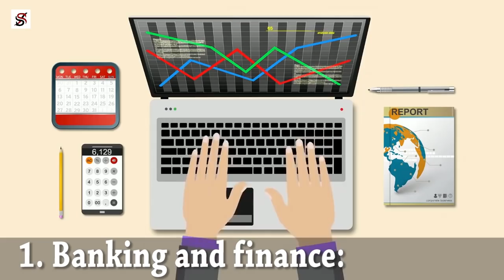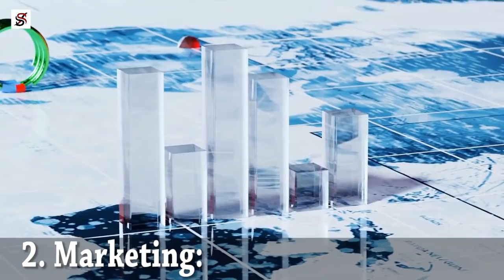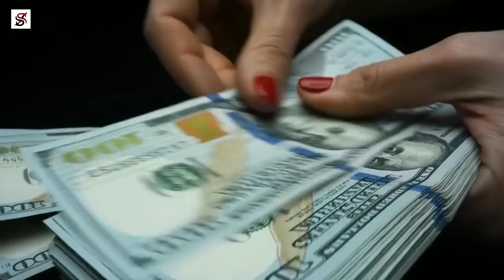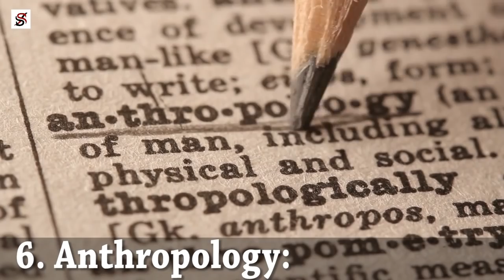10 University Degrees Artificial Intelligence will render Useless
Following the rate of unemployment that has resulted from recent development in science and technology, one may be forced to wonder if it is necessary to attend a higher institution of study. Well, the sad truth is that will getting a degree is essential; in the next ten years, artificial intelligence, machine learning, robotics, nanotechnology, 3D printing, genetics, and biotechnology, will cause widespread disruption to labour markets.